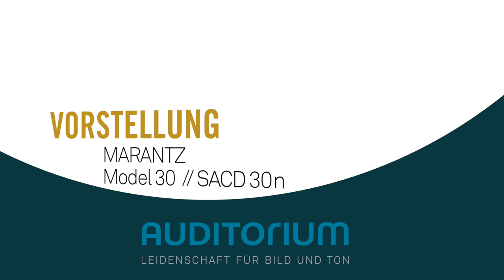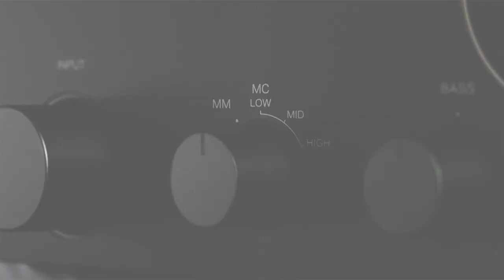Vorstellung Marantz Model 30 & SACD 30n (2020)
Der Name Model 30 verweist auf die Geschichte der japanischen HiFI-Marke, doch die beiden neuen Stereo-Komponenten stellen vor allem den Beginn einer neuen Ära bei Marantz dar, die unter dem Motto steht "Modern Musical Luxury".